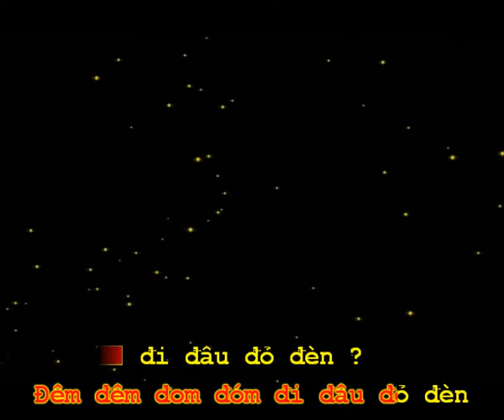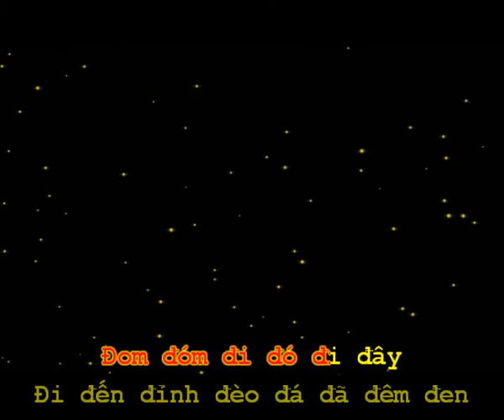ĐOM ĐÓM ( Sáng tác mới )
ĐOM ĐÓM
Sáng tác, hòa âm và trình bày: Ngọc Quang
Lời: Đoàn Mậu - Ngọc Quang

Các bạn bấm vào nút ĐĂNG KÝ và chuông để được nghe những sáng tác mới của Ngọc Quang nhé !                                                                                                   ( Bấm vào đường link bên dưới của từng bài để xem video )